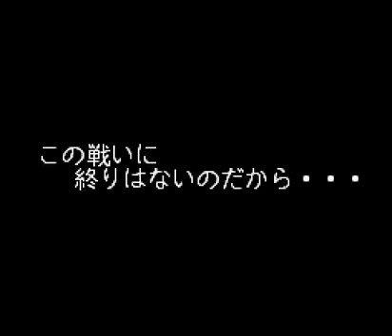Let's Play: Gundam Wing: Endless Duel (With Cheats)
Played by Boricuaretrogamer

Welcome back to another episode of SNES Hidden Gems Walkthroughs with cheats!
I played today the Japanese version of Gundam Wing: Endless Duel for the Super Famicom.
It's a fighting game and this is my first time to play it.

Like/Favorite/Share/Comment

Note: I am using cheats!! (No Spoilers)